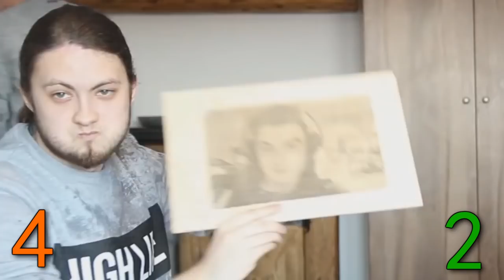TRY NOT TO LAUGH !!?? w/ Naruciak, Stuu, Czułek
■═■═■═■═■═■═■  ROZWIŃ OPIS MISZCZU  ■═■═■═■═■═■═■

■ 20.000 ŁAPEK DLA CHŁOPAKÓW ZA NAJLEPSZY CHALLENGE EVER !! ■

JTS i SUGARYESPLEASE ... !!!

■ ZAGRAJ ZA DARMO Z KAROLKIEM !

■ Muzyka użyta w filmie :
➡ Wiele utworów pięknych i brzydkich
➡ Leopold Animowany - Tomasz Animowy